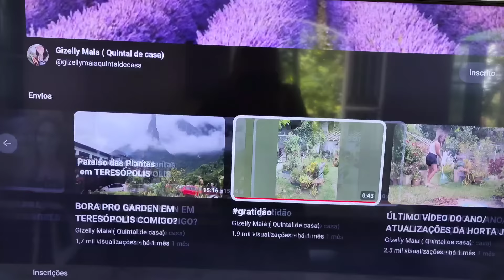planta arame conhece ? fiz mudas - anthuriun rabo de porco para envio - a tv chegou 😀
hj fiz mudas da planta arame -  mostrei a nova TV - falei sobre o envio do anthuriun rabo de porco !
anthuriun scherzerianum